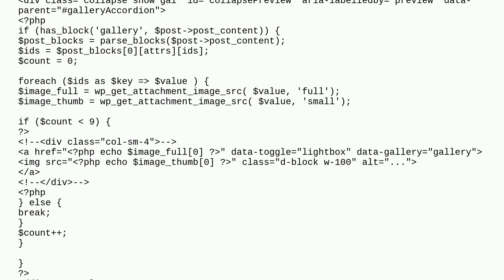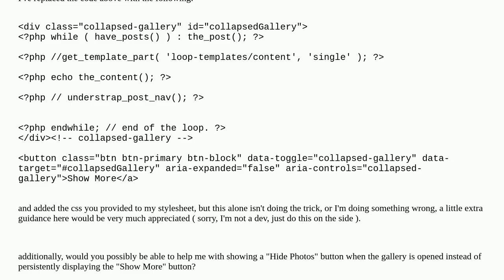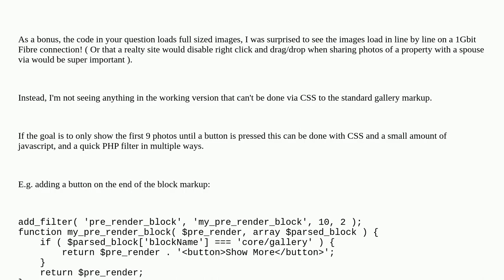Trouble with Wordpress Gallery since update using has_block('gallery'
A special thanks goes out to the community

  parse gallery content